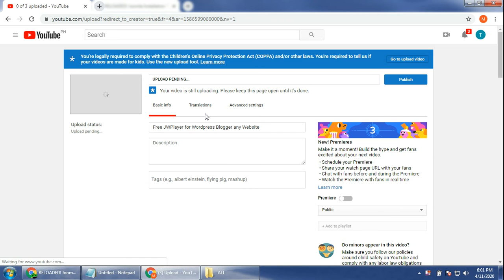How to upload multiple videos in Youtube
Using the old Youtube video uploader, you can upload up to 15 videos. But the upload process is one by one and not simultaneously.